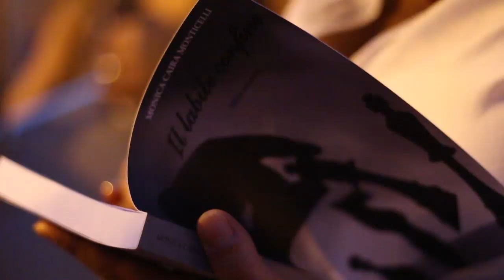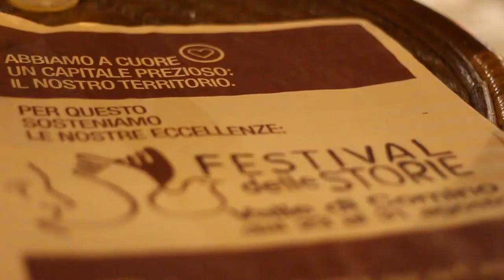Festival delle Storie, Highlights 2014: "Le Stelle", Picinisco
Apriamo lo scrigno delle nostre storie. Con le modelle della Valle di Comino che diventano le muse dei pittori della Bélle Epoque. La bellezza esportata da qui al centro del mondo. La bellezza come terra, un paesaggio, un mondo da difendere.